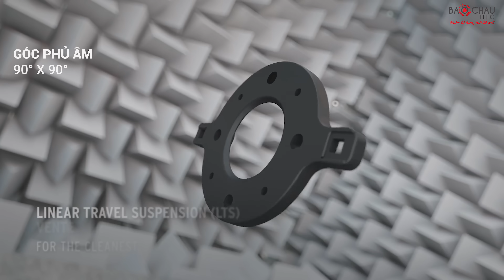Loa Klipsch RP 6000F II: Phiên bản mới HOT nhất cho phòng Nghe nhạc, Xem Phim hiện đại, Giá Tốt Nhất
Loa Klipsch RP-6000F II model 2022 nghe nhạc, xem phim đỉnh cao.
- Độ nhạy tới 97dB, công suất tối đa lên đến 500W, loa Klipsch RP-6000F II dễ dàng phối ghép nhiều ampli và được chọn lựa nhiều nhất cho các phòng nghe nhạc, xem phim cỡ vừa và lớn.
- Loa Treble màng Titanium cứng nhẹ đường kính 25mm giúp dải cao đạt tới 25kHz với hiệu suất vượt trội
- 2 củ loa Mid/Bass đường kính 165mm màu đồng ánh kim đã tạo nên điểm nhấn sang trọng cho đôi loa Klipsch RP-6000F II.
- Cổng thoát hơi dạng họng kèn, Chân đế loa bằng Nhôm cứng

🏪 Hà Nội:
 • 287 Trần Khát Chân, Hai Bà Trưng, Hà Nội - Zalo: 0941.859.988
 • 45 Trung Kính, Q. Cầu Giấy - SĐT: 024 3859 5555
🏪 TP. Hồ Chí Minh:
 • 63 Phổ Quang, Phường 2, Tân Bình, TP.HCM . SĐT: 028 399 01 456
 • 78 đường 65, Tân Phong, Quận 7, TP.HCM - SĐT: 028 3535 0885